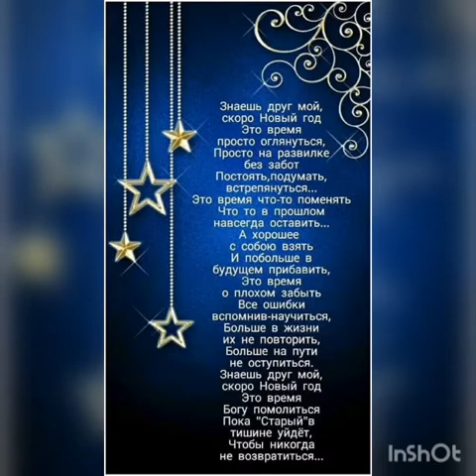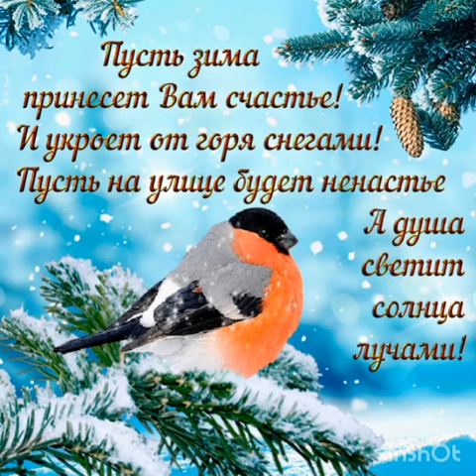Доброе утречко!.. С наступающим 2021 годом,друзья